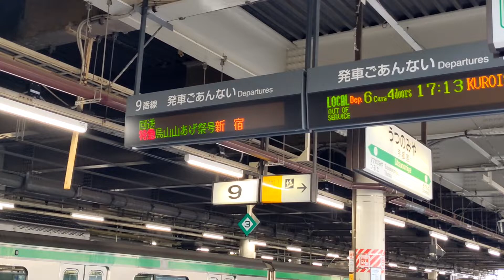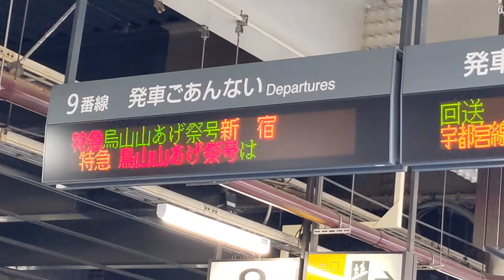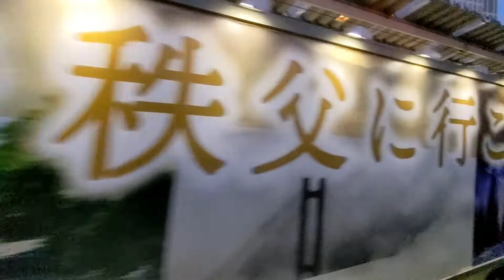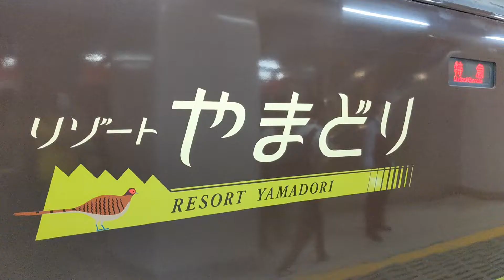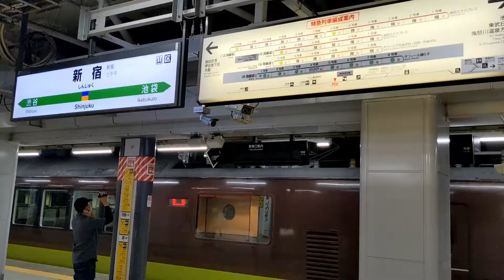【実質国鉄特急】宇都宮線を爆走！特急烏山山あげ祭号乗車記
久しぶりに国鉄型特急車がMT54の爆音を撒き散らかしながら大幹線を爆走している様子を楽しめました！！！！！！

2022年7月24日